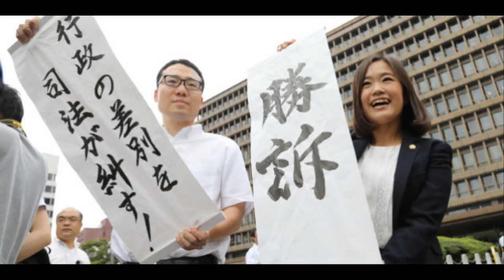朝鮮学校の無償化除外「適法」 東京地裁では国が勝訴